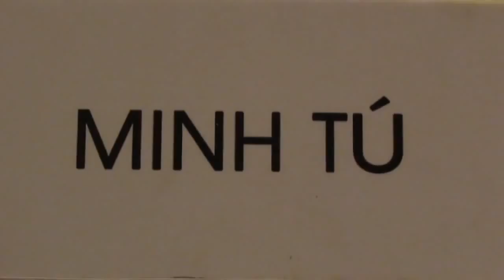Thời trang Xuân Hè 2014